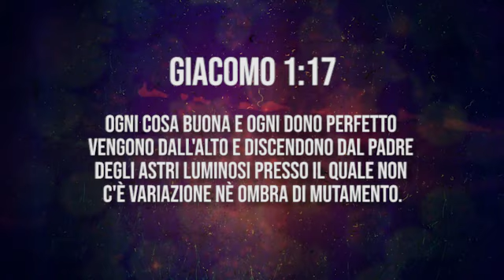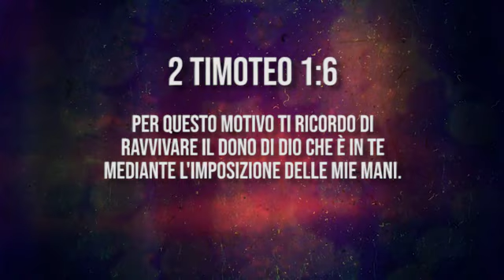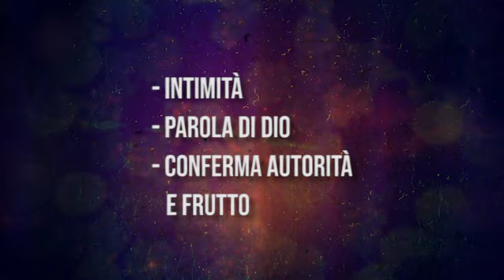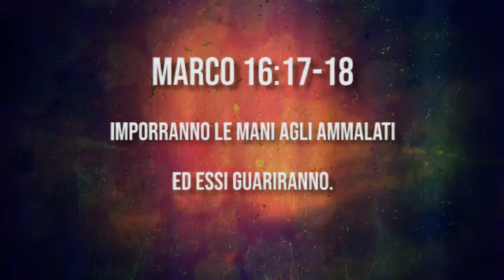COME ATTIVARE I DONI SPIRITUALI nella tua vita - Ev. Dario Scuoppo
Potente insegnamento dell' evangelista Dario Scuoppo. Attraverso questo insegnamento Dio ti incoraggerà a usare i doni che Lui ti ha dato con il fine di raggiungere le persone che ancora non conoscono Gesù.

Condividi questo video▶ con i tuoi contatti e Aiutaci ad arrivare a più persone possibili con la parola di Dio!

Per acquistare il libro 📖 “Potenza dall’alto” clicca qui